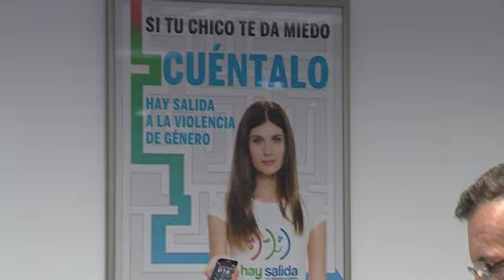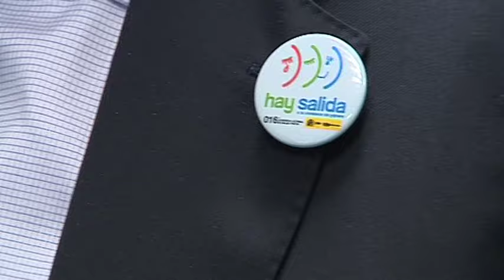Rajoy anima a las víctimas de la violencia de género a llamar al #016 | Presidente del Gobierno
El presidente del Gobierno ha señalado, en la presentación de la nueva campaña contra la violencia de género, que esta causa es una prioridad nacional y una política de Estado que requiere unidad y consenso. Rajoy ha llamado a construir un clima social de compromiso con las víctimas y de tolerancia cero con el maltratador. El presidente ha invitado a las víctimas a denunciar porque "de verdad hay salida".